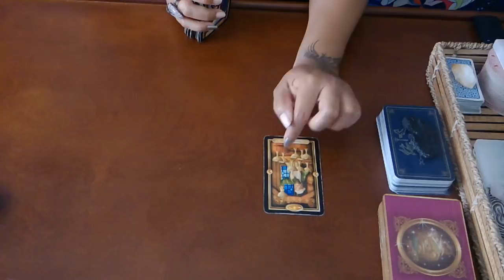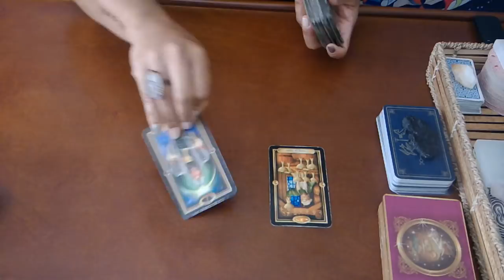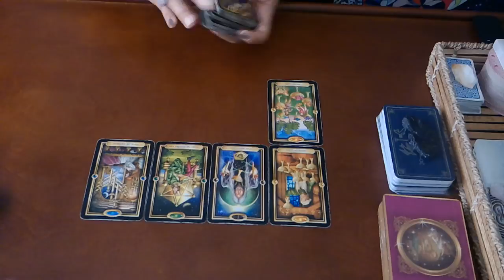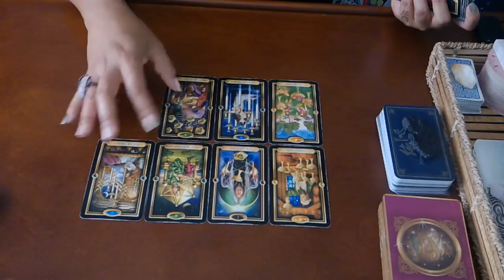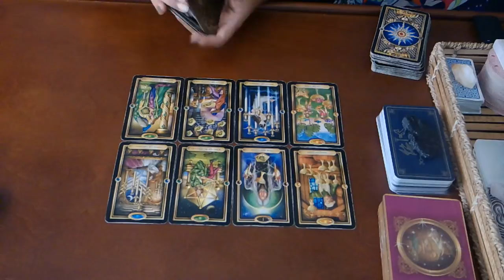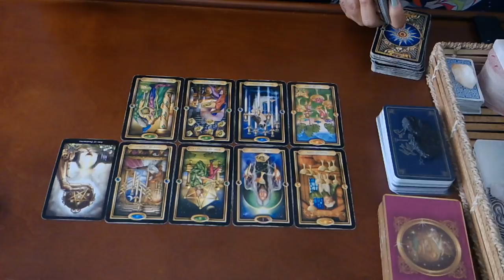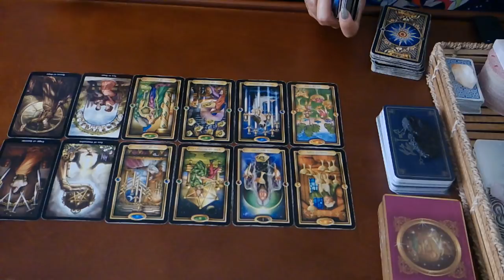TAURUS SOULMATE~THEY'RE WILLING TO TRY IF YOU ARE...~MARCH 30-APRIL 1